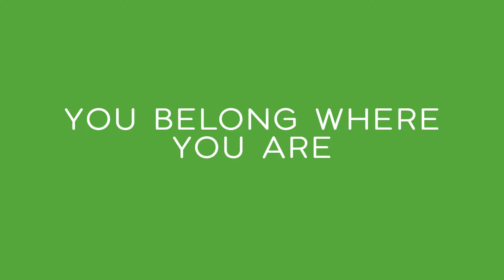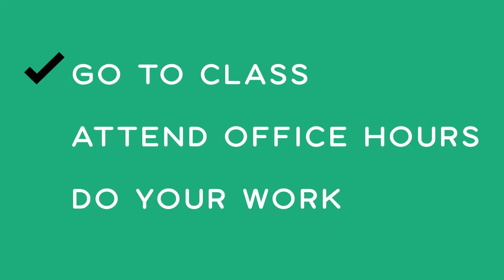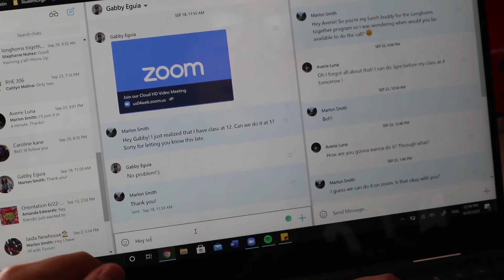Tips for Dealing with Anxiety in College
These are uncertain and challenging times, and Niche Ambassador, Marlon, has a few helpful tips for dealing with stress and anxiety in college. It's okay to not feel okay, and don't be afraid to reach out for help. You got this!